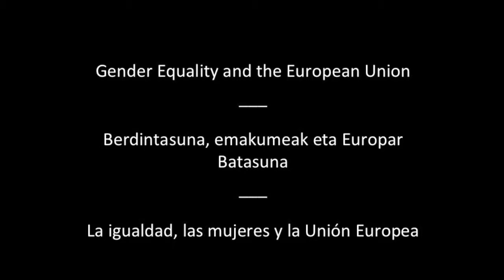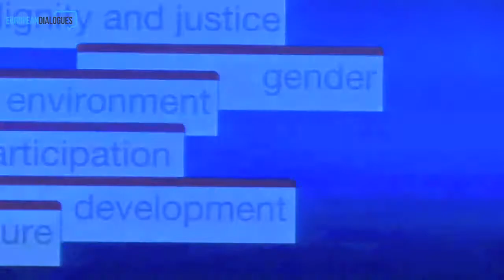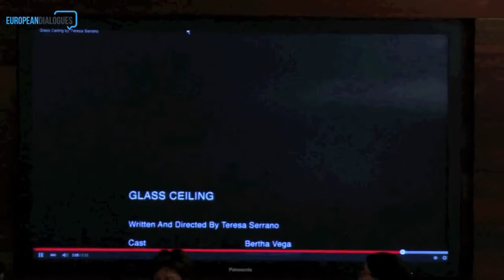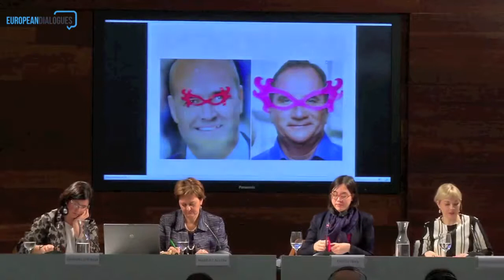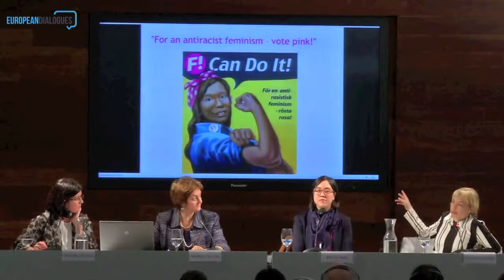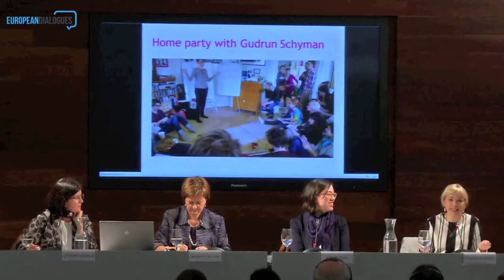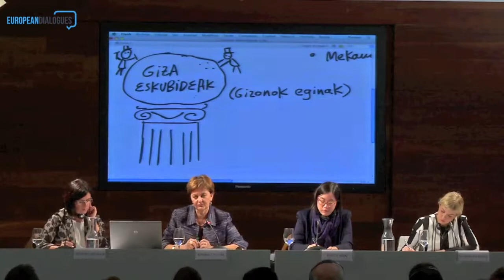European Dialogues: Marina Calloni, Kristin Tran, Alexandra Byröd, Izaskun Landaida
Izaskun Landaida: Directora General de Emakunde

Marina Calloni: Profesora de Filosofía Social y Política de la Universidad de Milano-Bicocca en Milán, Italia.

Kristin Tran: Asesora del partido político sueco Feminist Initiative en el Parlamento Europeo.

Alexandra Byröd: Política sueca en Estocolmo y activista relacionada con los derechos humanos que trabaja con ONGs feministas.